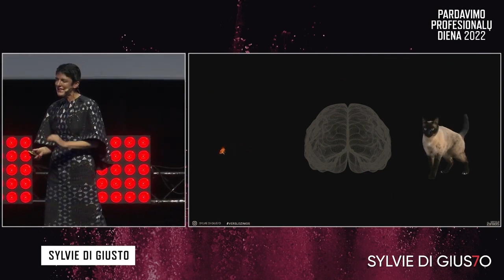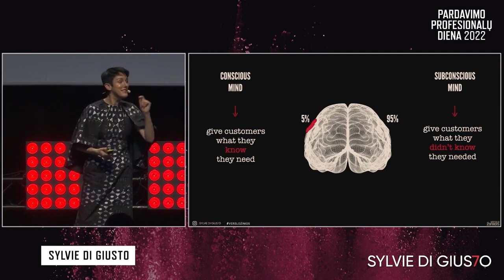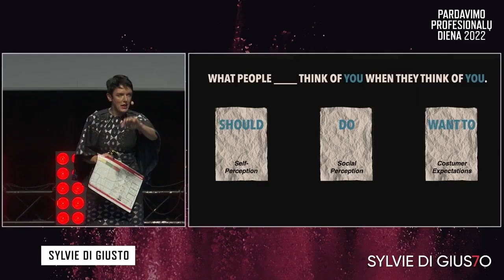Sylvie Di Giusto Keynote Clips 9 23 CAG